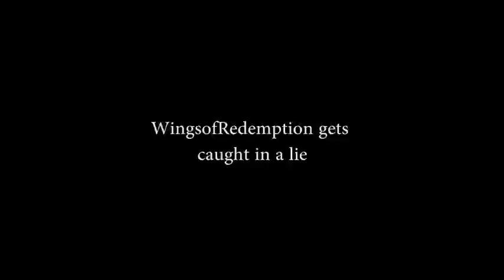WingsofRedemption gets caught in a lie and exposed